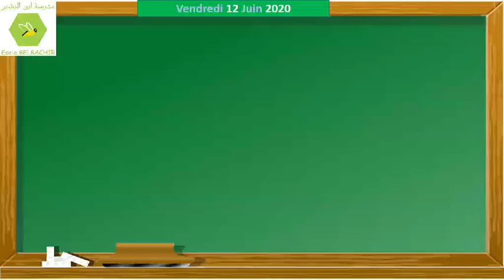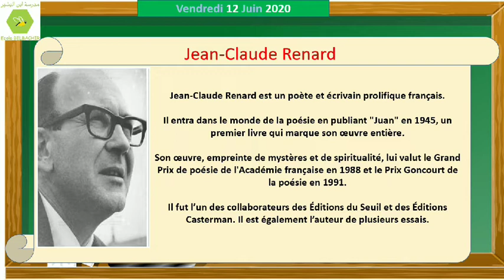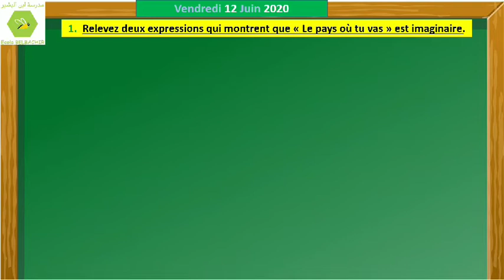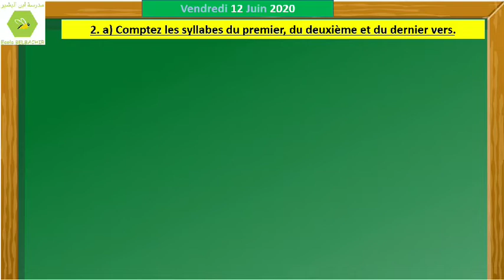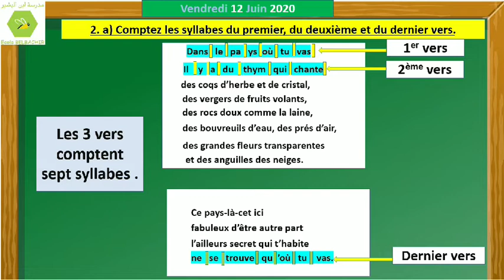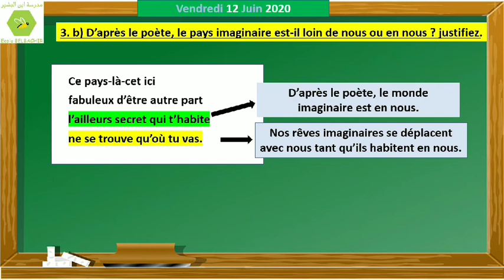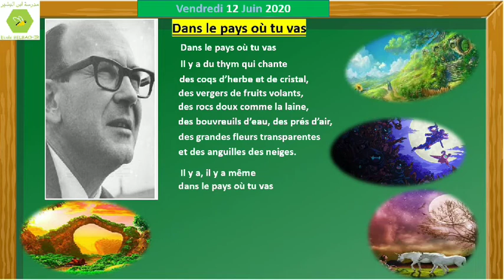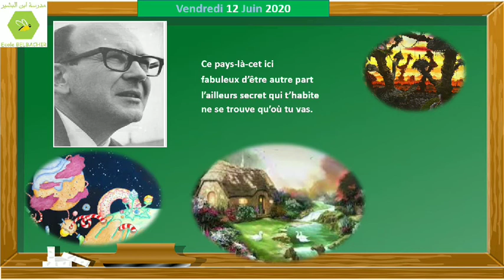01 5AP Français 12 06 2020